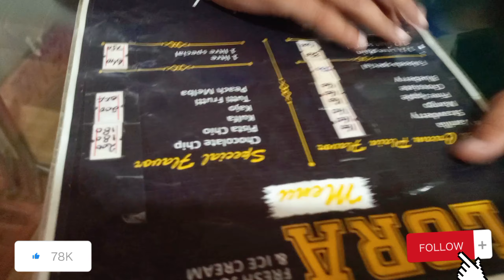Best Restaurant to visit in abbottabad /Soul String Cafe/